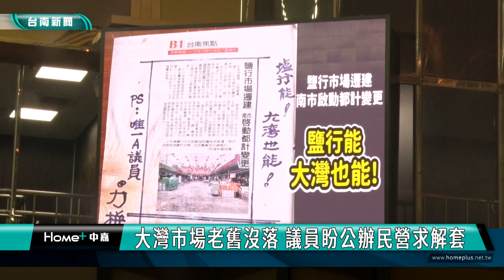大灣市場｜大灣市場老舊沒落 議員盼公辦民營求解套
位於永康廣護宮的大灣市場 歷史悠久加上環境老舊排水不良逐漸沒落 也讓議員楊中成在總質詢再次為市場來請命 議員表示 大灣市場的土地歸屬國有財產局和廣護宮 面對土地整合和產權問題 如何徹底解決和市場改造 只有市府出面協助才有辦法創造多贏局面

位於永康的大灣市場，土地分別屬於國有財產局和廣護宮，不過因為環境老舊加上排水不良逐漸沒落，且每一年五、六十萬的租金，對廟方都是包袱，對此擔任廣護宮名譽董事長的議員楊中成在總質詢就持續為該市場來請命，希望市府出面來解決土地整合和產權的問題，進一步用公辦民營的方式來解套，再現風華。